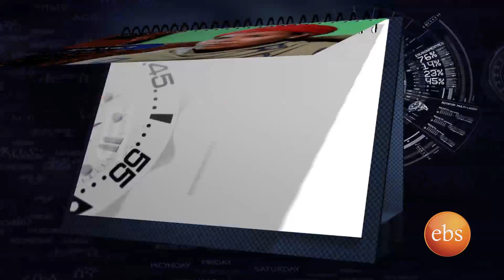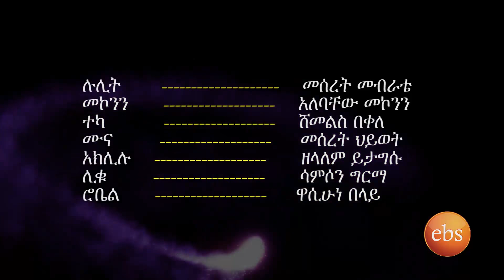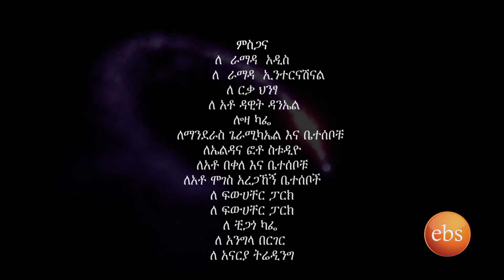Bekenat Mekakel Season 1 EP- 79